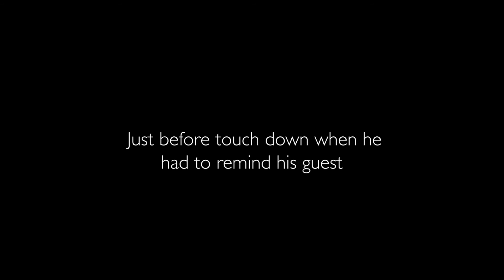Strepsils Radio - Paragliding